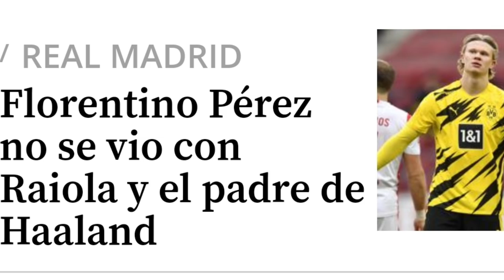LO ÚLTIMO ¡¡EL BARCELONA CIERRA EL FICHAJE DE ESTE CRACK MUNDIAL ARREBATÁNDOSELO A FLORENTINO!!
El Barcelona acaba de cerrar el fichaje del crack mundial más deseado por el Real Madrid